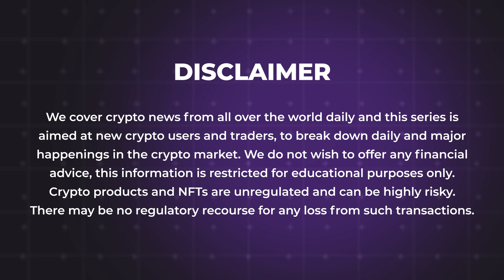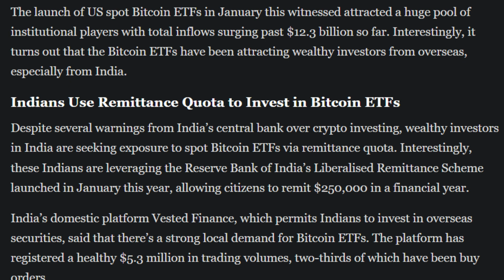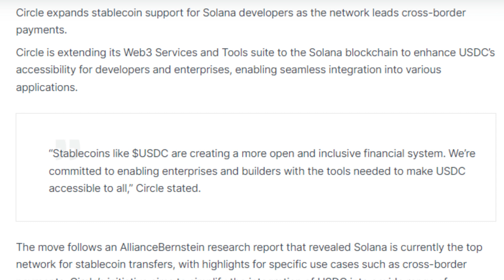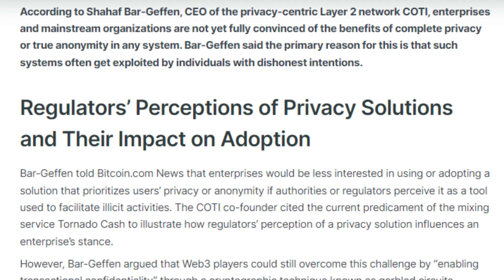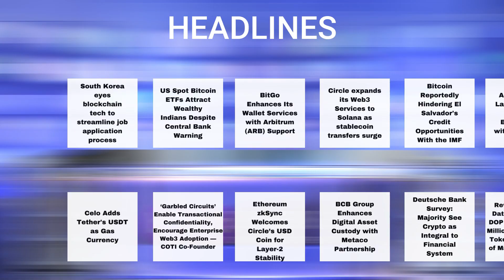12/04/2024 Cryptocurrency Tamil news today | Shiba inu coin news | crypto news | Bitcoin Tamil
12/04/2024 Cryptocurrency news today Tamil | இன்றைய க்ரிப்டோ செய்திகள் | crypto news Tamil | crypto news

- South Korea eyes blockchain tech to streamline job application process
- US Spot Bitcoin ETFs Attract Wealthy Indians Despite Central Bank Warning
- BitGo Enhances Its Wallet Services with Arbitrum (ARB) Support
- Circle expands its Web3 Services to Solana as stablecoin transfers surge
- Bitcoin Reportedly Hindering El Salvador's Credit Opportunities With the IMF
- A16z Crypto Launches Jolt to Boost Blockchain with ZK Proofs
- Celo Adds Tether's USDT as Gas Currency
- Garbled Circuits’ Enable Transactional Confidentiality, Encourage Enterprise Web3 Adoption
- Ethereum zkSync Welcomes Circle’s USD Coin for Layer-2 Stability
- BCB Group Enhances Digital Asset Custody with Metaco Partnership
- Deutsche Bank Survey: Majority See Crypto as Integral to Financial System
- Revolutionizing Data Ownership: DOP Secures $162 Million in Landmark Token Sale Ahead of Mainnet Launch